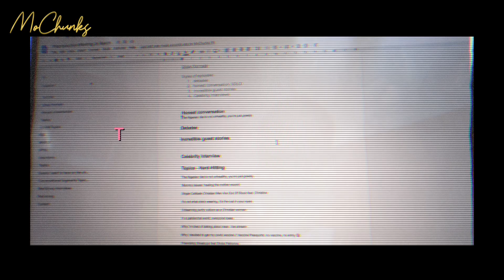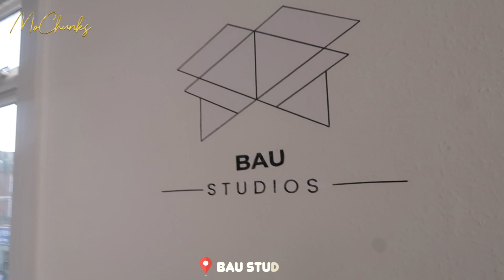VLOG: BTS - NEW Channel Intro Shoot | Preproduction Meeting For My Show! | Being MoChunks S7 E13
In this vlog, I take you BTS of creating new channel intro videos for my current channel and a new one for my show! Yes, that’s right, The MoChunks Show will be moving to its own home from the 20th of April 2022. We spend most of the day filming these videos, break for lunch and then rounded things off with a photoshoot for my Instagram. Later on in the weekend, in order to get ready for season 12 of The MoChunks Show, my preproduction manager, Agnes and I have a meeting to decide what topics and guests we would like to have on. It’s a super exciting time, as I finally get to work with a team, bringing my vision to life.

Timestamps
00:00 - Intro
00:57 - En Route To The Shoot
01:10 - Today’s Itinerary, Mini Studio Tour
02:16 - Getting Makeup Done By Deji
04:46 - Making BTS Content
05:56 - Doing My Hair
07:43 - Filming Intro Video 1 - My Personal Channel, MoChunks
12:00 - Filming Intro Video 2 - The MoChunks Show’s Channel
13:18 - It’s A Wrap! Breaking For Lunch
14:08 - Shooting IG Content
14:19 - Weekend, Meeting With Preproduction, Agnes!